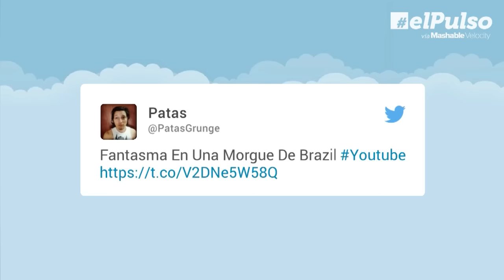Video de “fantasma” en Brasil se hace viral | El Pulso | Entretenimiento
Fantasma o no, este video le pone los pelos de punta a más de uno aunque la información sobre su origen sea escasa.